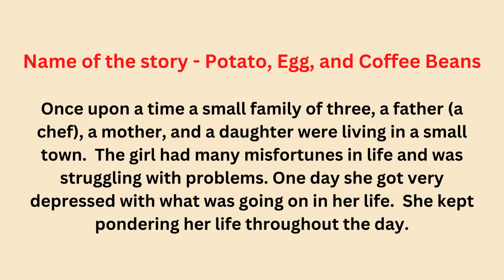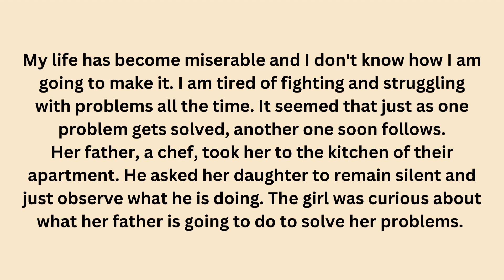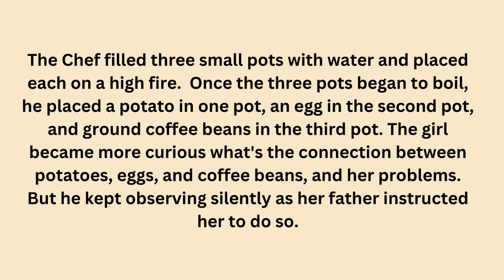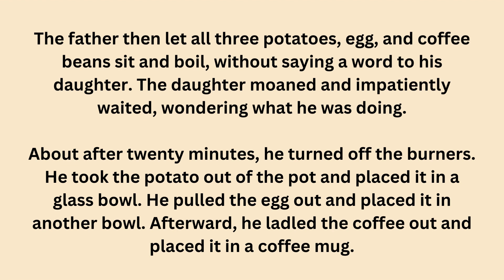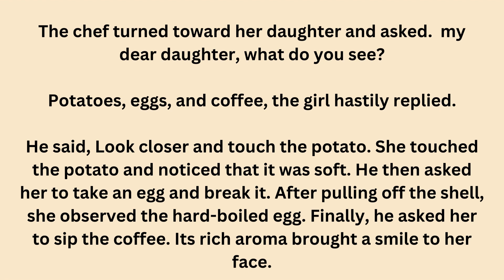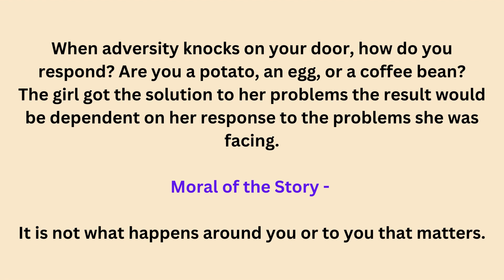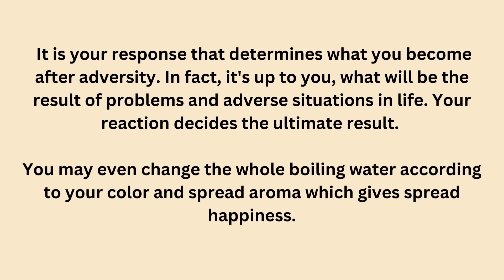English Stories | Motivational Stories | Inspirational Stories | Fairy Tales | Stories In English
We have been sharing with you inspiring stories that have the power to uplift mind and soul.

Please share your valuable experiences in comment section, they are much appreciated. Thank you for listening this.

There are so many benefits of learning English through stories.

It’s more enjoyable and entertaining than other methods
You will feel more motivated to keep studying.